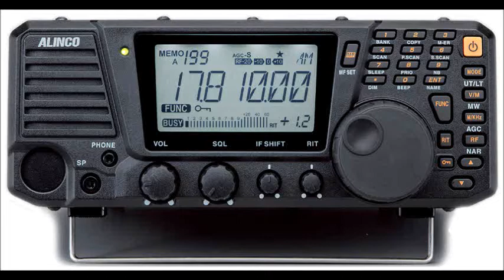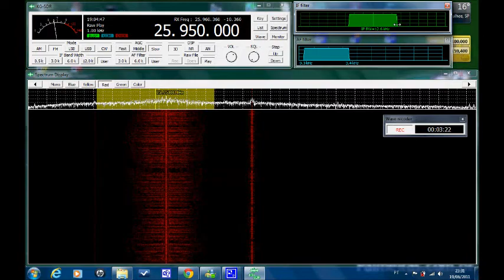Alinco DX-R8 IQ mode for SDR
Captado aqui no Brasil em 25.950 MHz o link em modo FM de uma emissora de Ondas Médias dos EUA. Esses links são comuns nessa faixa de 11 metros para levar o áudio dos estudios até o transmissor que esta afastado há alguns kms do estudio.